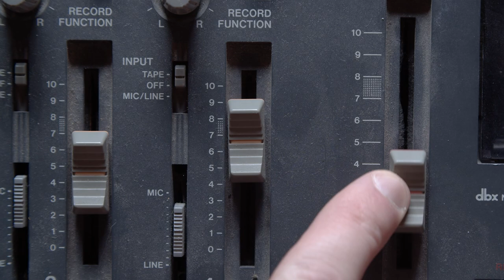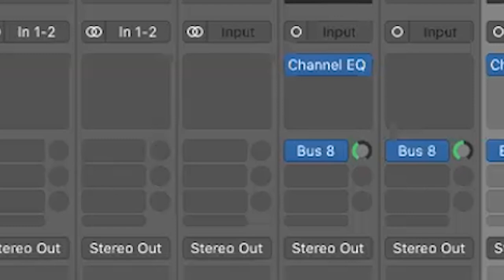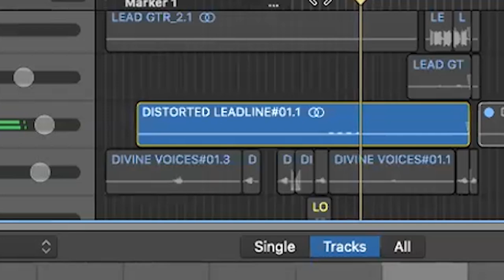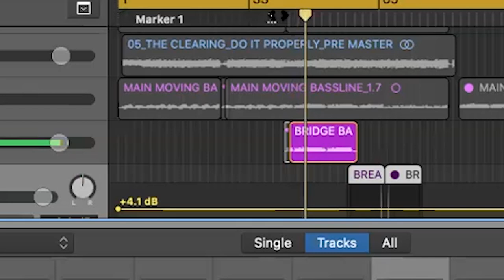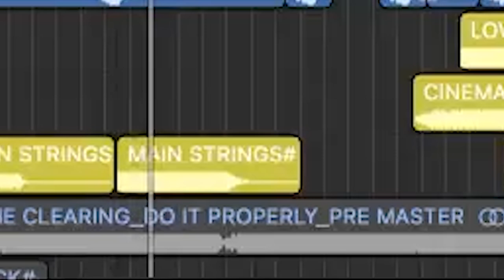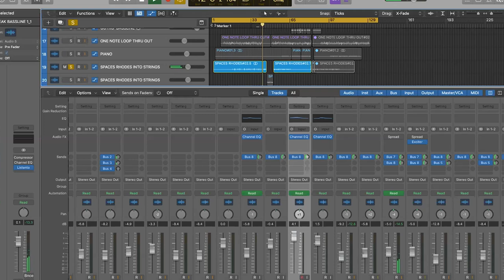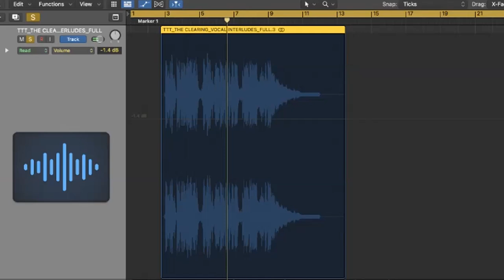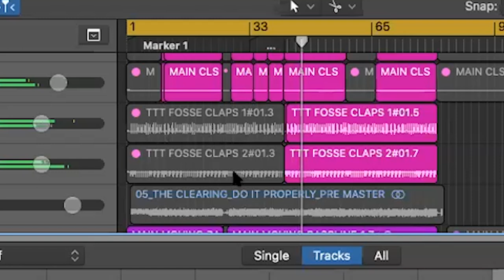Isolated Tracks Episode 11: Do It Properly by The Twilite Tone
In this episode of Isolated Tracks, KEXP Audio Engineer Julian Martlew talks to producer/dj/artist The Twilite Tone. He’s worked with No ID, Common, Gorillaz (Humanz, Reject False Icons), Kendrick Lamar, Pusha T, Kanye, Big Sean, and John Legend. They dive into the song "Do It Properly" from his debut solo 2021 album "The Clearing".